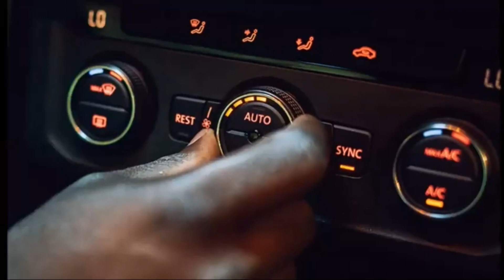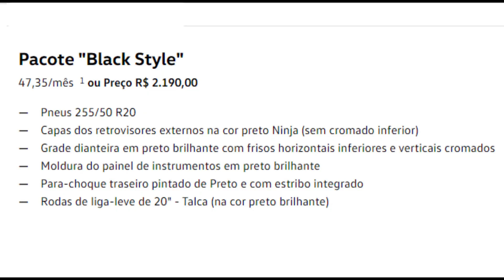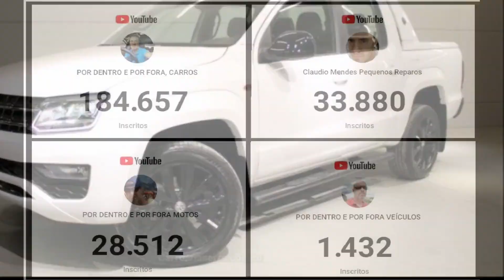AMAROK XTREME 2022 CORES PREÇO MUITOS DETALHES